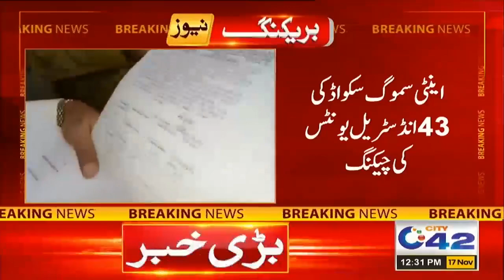12pm News Bulletin | 17 Nov 2021 | City 42